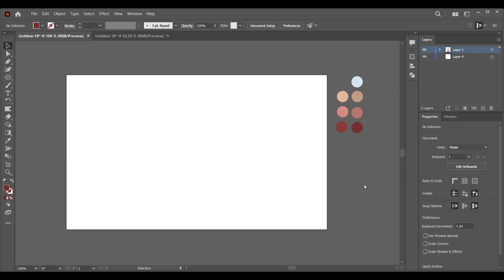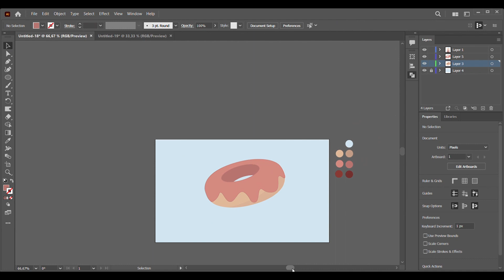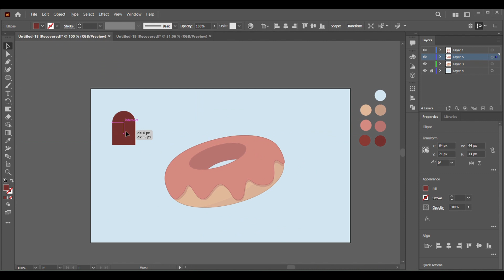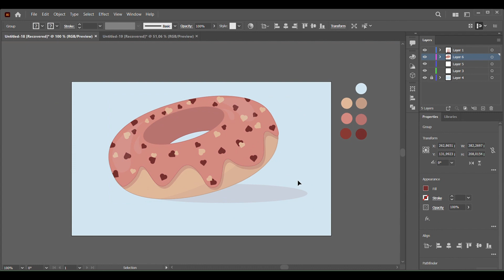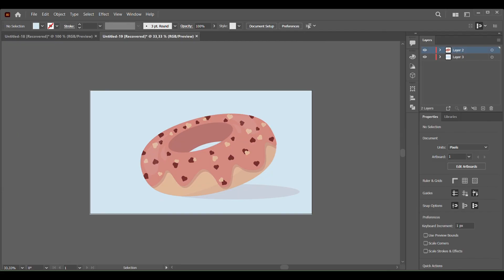How to make a donut in Adobe Illustrator